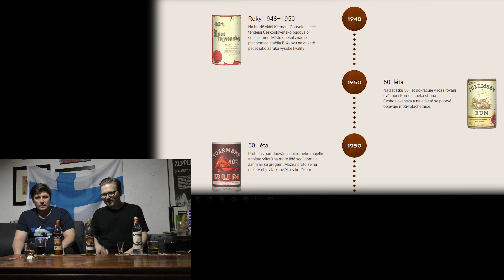Neanonymní alkoholici LXXVIII - Božkov Speciál 2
Božkov se vrací a v plné parádě! Ochutnáme Bílý, Zimní Speciál a Speciál Kokosový. Vše bude určitě moc dobré nebo ne?

Tv Vona Hellmark Production 2017

Natočeno na Panasonic HC-VXF990 s BUB MA-G18